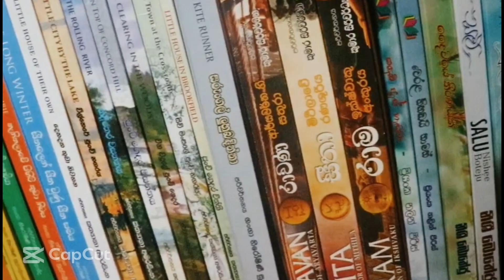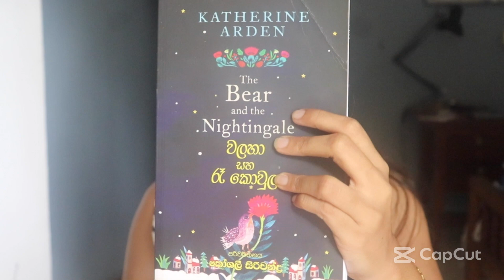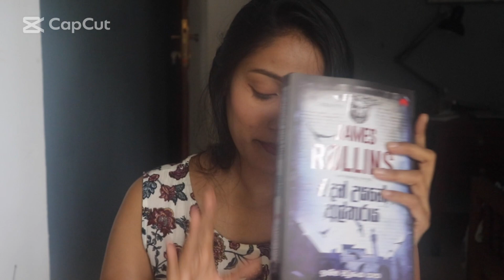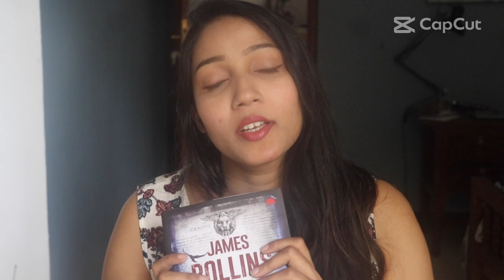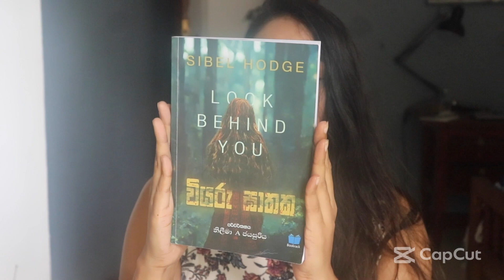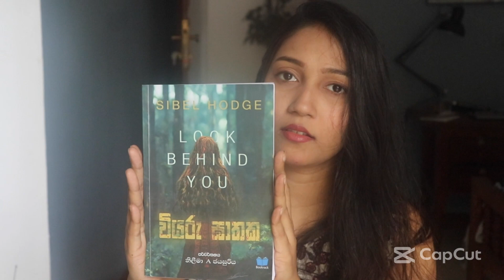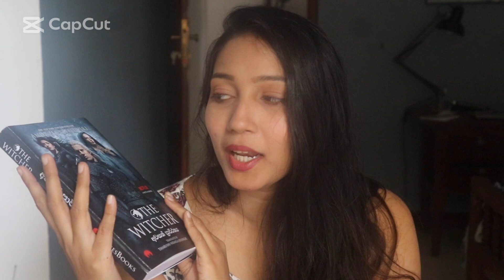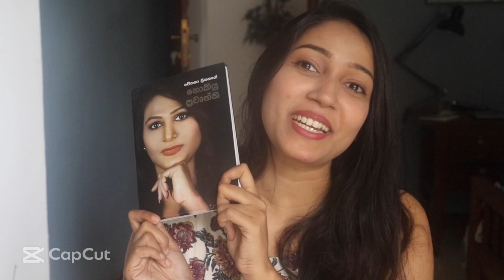Books I want to read in authumn | book collection | කියවන්න හොදම මායා පොත් 2022 ‍‍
හායි ! ස්තූතියි වීඩියෝව බලන්න ආවට.
ඉතින් ඔයාලට පුළුවන් මාත් එක්ක පොත් කියවන්න එකතු වෙන්න.
 instergramme -
Secretdu Lanka (@secretdulanka) • Instagram photos and videos